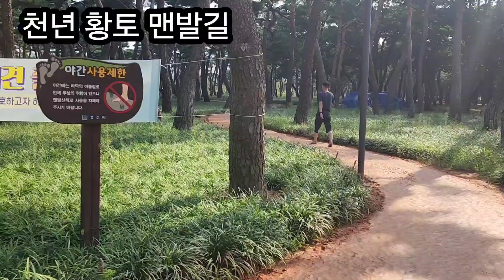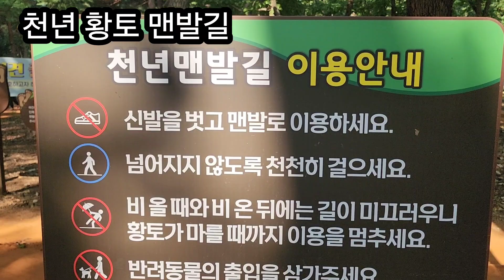9월의 중순 기온이 34도란다 올만에 황성공원 황토 맨발길을 찿았다^^